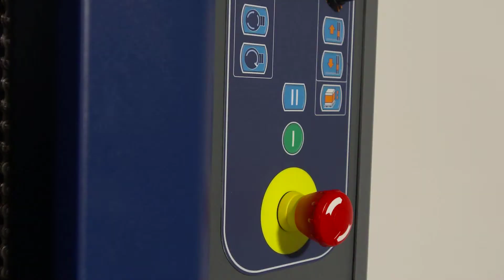G Series - How To Use the Pause Button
Pause the machine whenever you want, and restart where you left off, without resetting the stretch wrapping machine. Used for inserting labels, corner protection, etc.